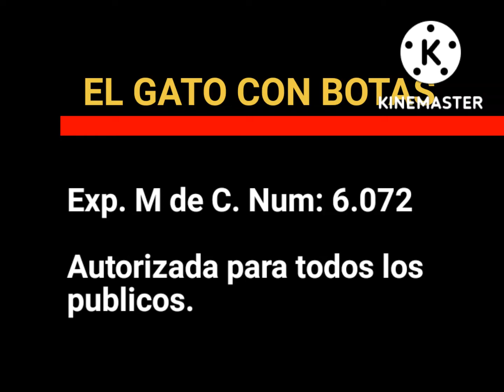What logo remake is this? (Note: The logo didn't match the original audio)